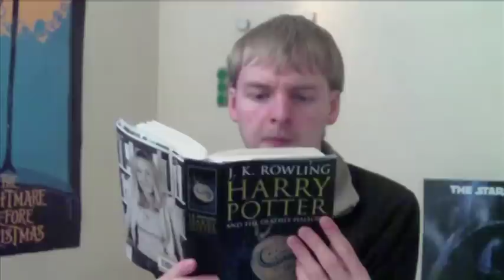SPOILERS!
In which Matt comes to three conclusions regarding spoilers.